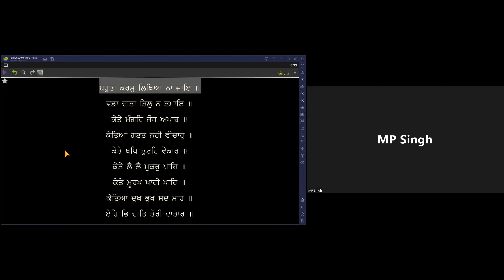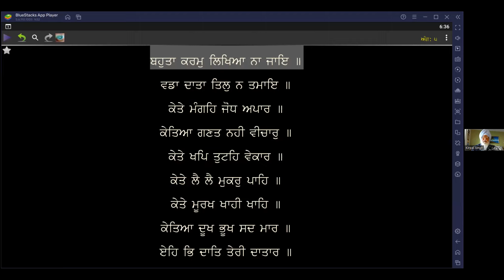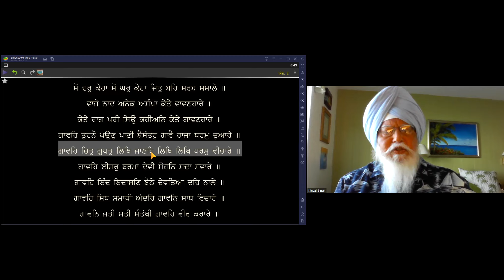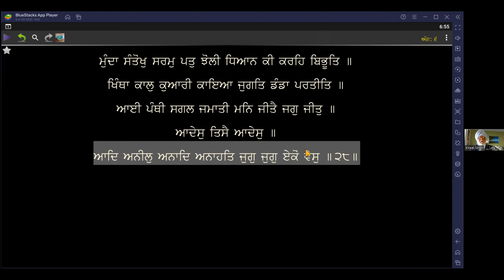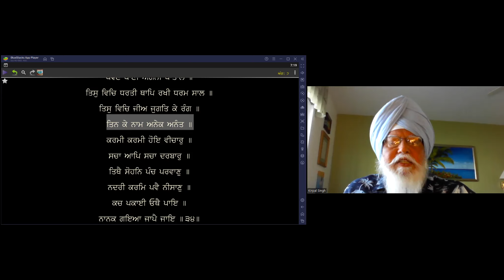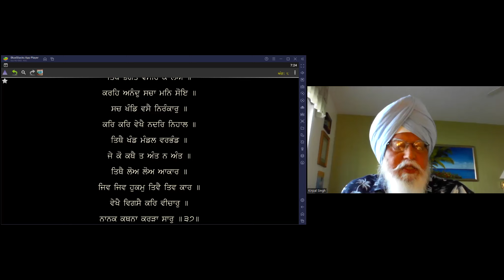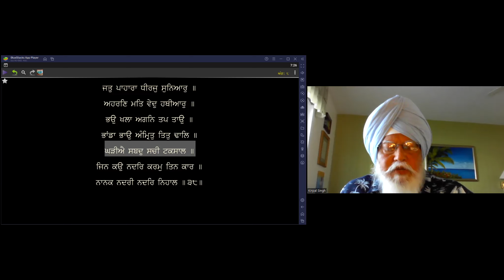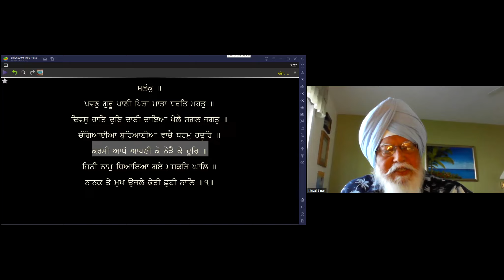945 - Gurbani & Medication :- Dr. Kirpal Singh,USA